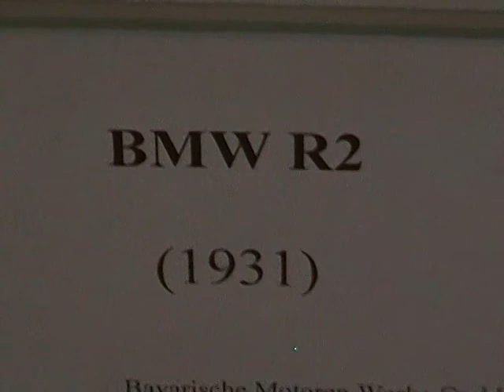BMW R2, Motor, 1931, Deutschland, 110312-1230, Deutsch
Firmen, Immobilien zu verkaufen. und
Unternehmensnachfolge gesucht, Die Plattform für Investoren die in Osteuropa investieren oder Firmen kaufen wollen.
Firmen zu verkaufen. Investitionen, Investieren, Investor gesucht. Investitionsangebote aus Osteuropa.
Investitionsangebote aus Ungarn. Beteiligungen und Unternehmensnachfolge in Osteuropa. Unternehmensnachfolge in Ungarn.
industri4news : Deutsch, Industrie, Industrielle, Umwelt, Landschaft, Natur